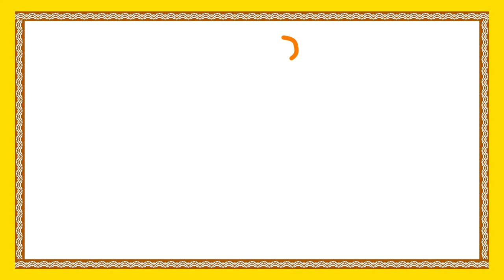ఆ దారిలో | Aa darilo Short Story | Moral Stories For Children | Bedtime Stories | Bommarillu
ఆ దారిలో. We bring the latest rhymes for children. Bommarillu channel is designed to make your children learn all-time famous rhymes. By watching these rhymes, children can grow their knowledge and also get engaged with colorful animations.